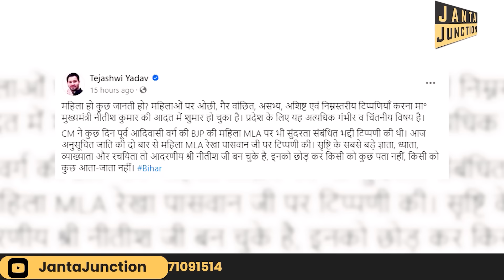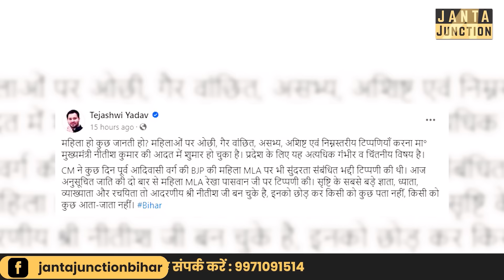Tejashwi के महिला MLA को CM Nitish ने डाँटा तो तेजस्वी भी गरम हो गए, बढ़िया से सबक सिखाया सीएम को।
तेजस्वी गरमा गए सीएम पर, महिला विधायक के लिए आर पार के मूड में हैं तेजस्वी। सोशल मीडिया पर खूब सुना दिया तेजस्वी ने।